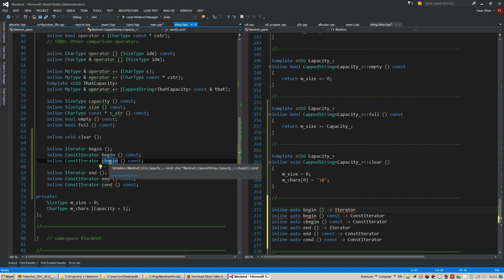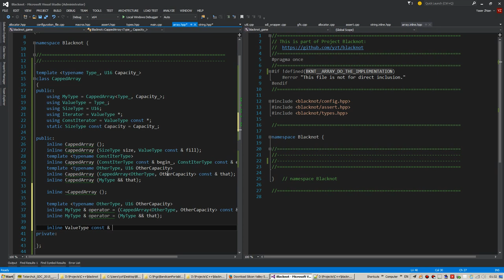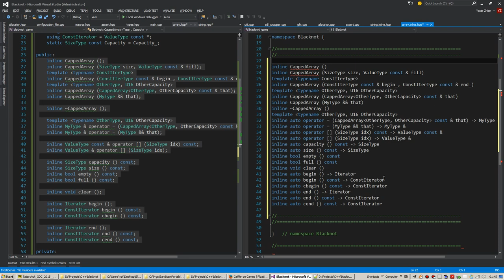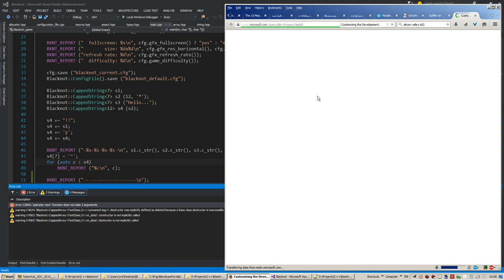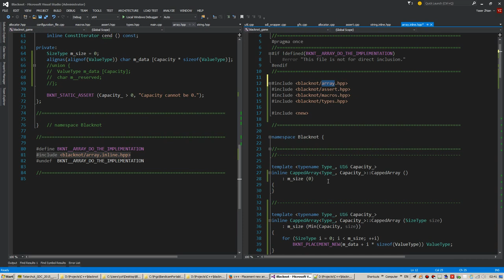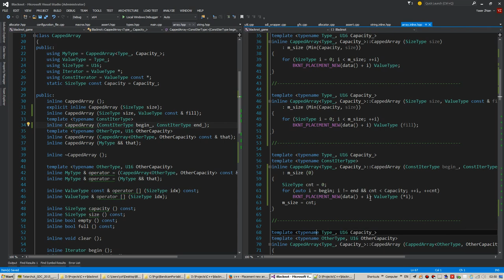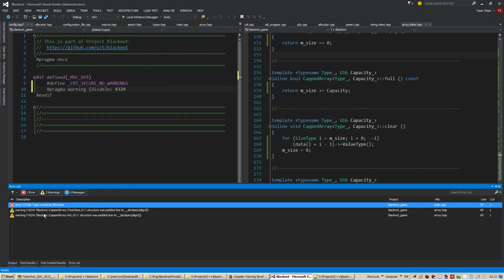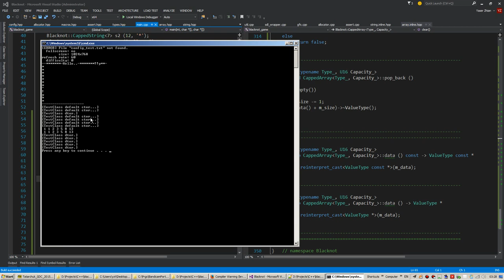Project Blacknot - Session 007 - 2015/04/22